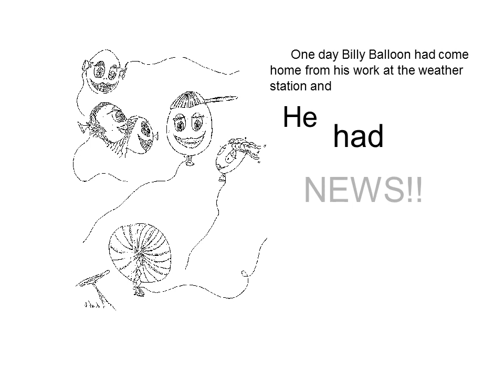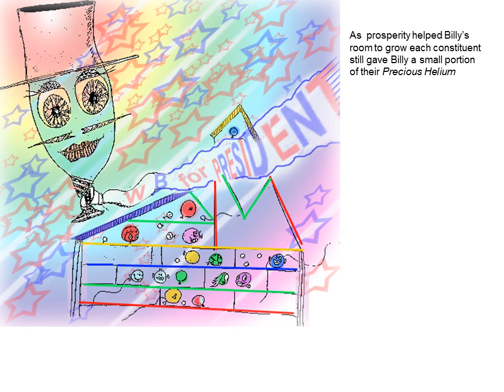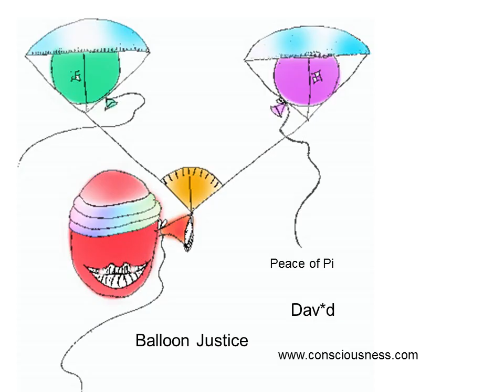Billy Balloon and Friends go to Government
Description  Satire about balloons and government